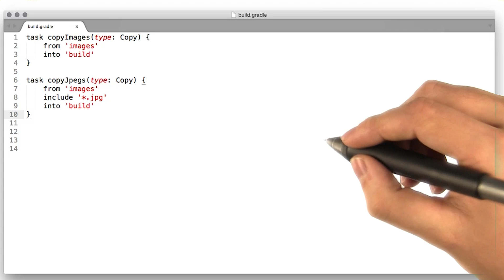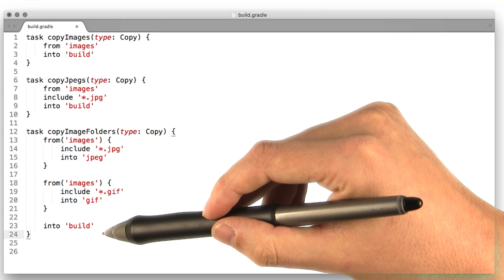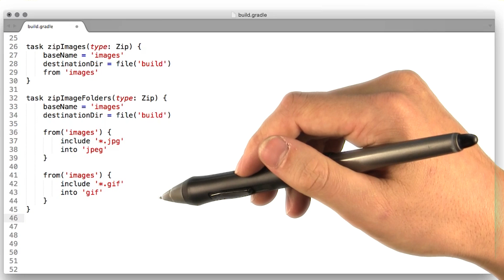Interacting With The File System